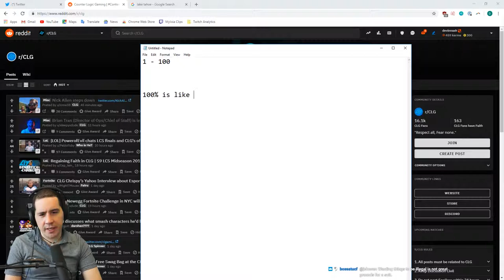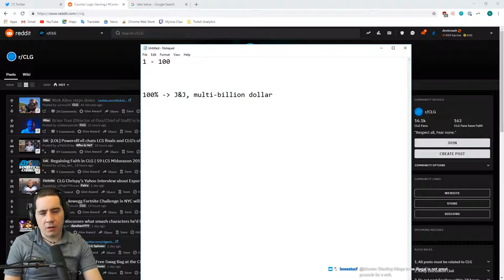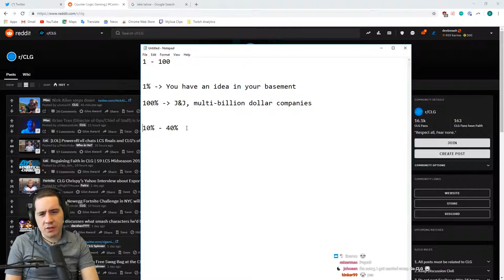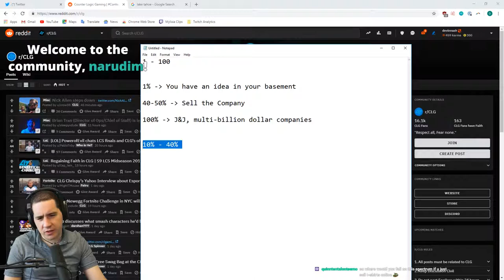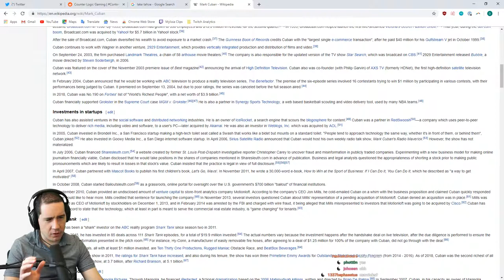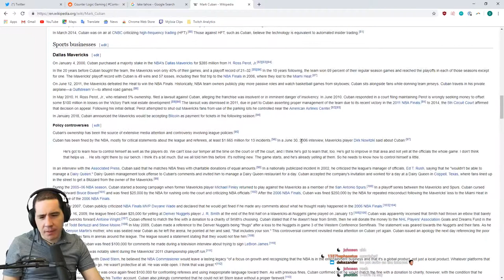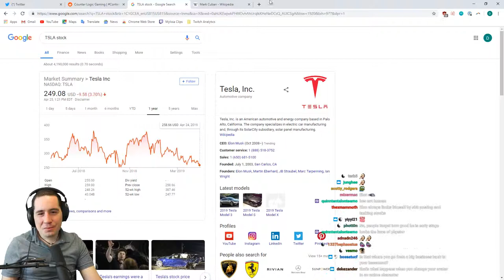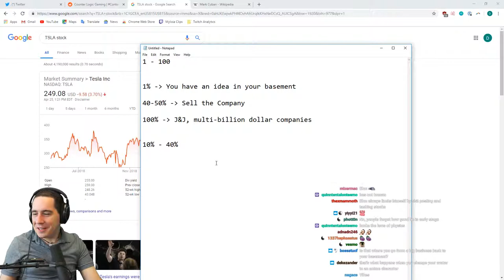1 to 100 CEO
DevinNash